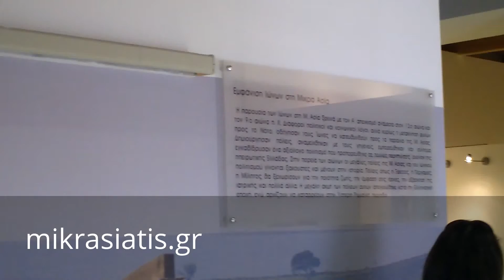Μουσείο Μικρασιατών Αιγάλεω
Αποσπάσματα από την παγκόσμα ημέρα μουσείων 18-5 στο Μουσείο Προσφυγικού Ελληνισμού από τον Σύλλογο Μικρασιατών  Αιγάλεω  Νέες Κυδωνίες
Περισσότερα στο Δίκτυο Μικρασιάτης